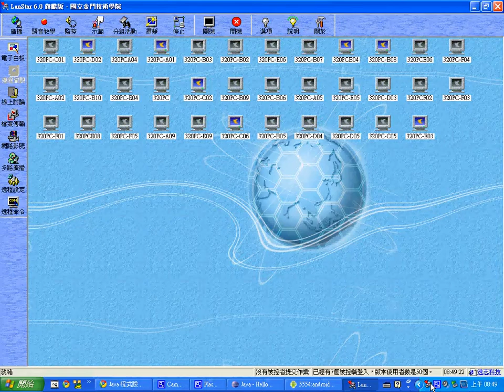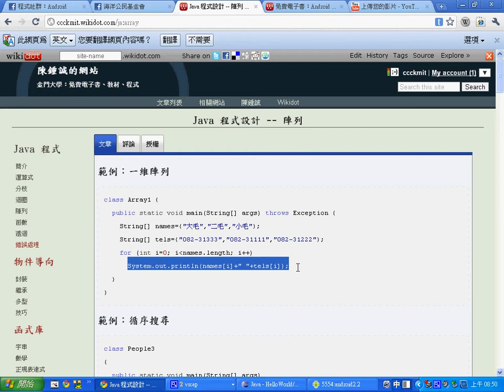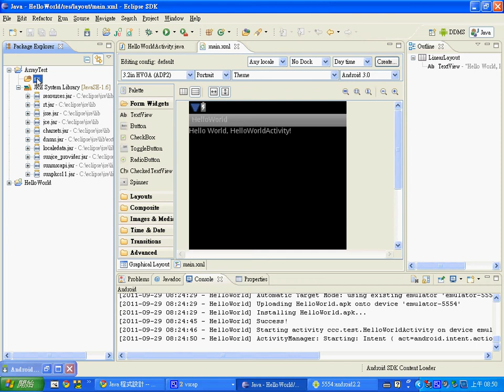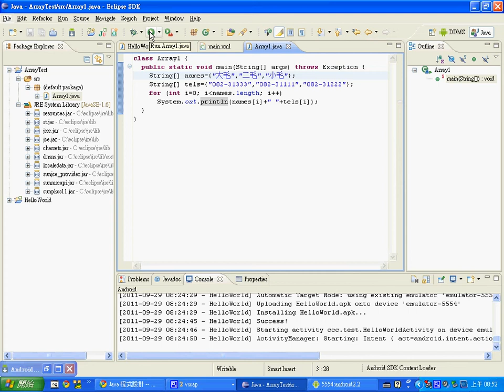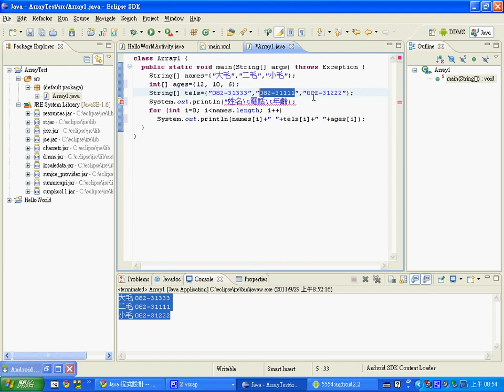Java 的陣列範例程式 -- JavaArray.avi